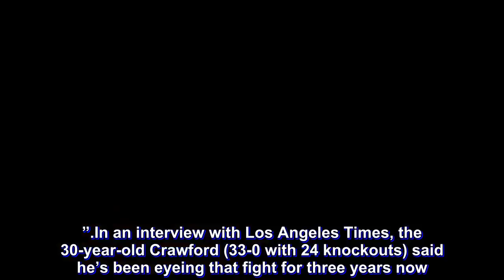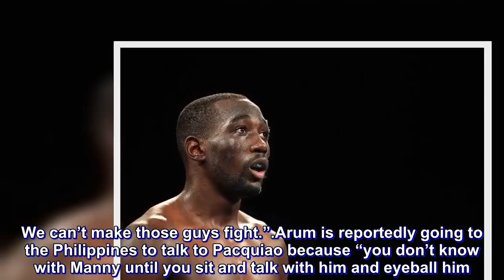Crawford feels he should be next in line for Pacman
Unbeaten welterweight champ Terence Crawford can’t wait to share the ring with resurgent boxing legend Manny Pacquiao.

The 30-year-old pound-for-pound A-lister from Omaha said he should be the top pick among all fighters queued up in the “Pacquiao sweepstakes.”

In an interview with Los Angeles Times, the 30-year-old Crawford (33-0 with 24 knockouts) said he’s been eyeing that fight for three years now.

“Like I’ve said before, I’m not worrying about Pacquiao right now. If the fight presents itself and it comes to fruition, then we’ll handle that. But until then I don’t feel the need to get into it,” Crawford was quoted as saying.

“(Top Rank boss Bob) Arum has been trying to make the fight for a while and it hasn’t worked. We can’t make those guys fight.”

Arum is reportedly going to the Philippines to talk to Pacquiao because “you don’t know with Manny until you sit and talk with him and eyeball him.”

Making the Crawford fight more relevant for Pacquiao is the fact that only last month, Crawford scored a ninth-round technical knockout over Jeff Horn, the Australian who resorted to rough tactics in beating the Filipino last year in Brisbane.

Crawford said he’s got more to offer than Top Rank stablemate Vasyl Lomachenko of Ukraine, who wouldn’t want to go up from his lightweight perch to face Pacquiao.

Pacquiao is coming off a seventh-round stoppage of Lucas Matthysse.